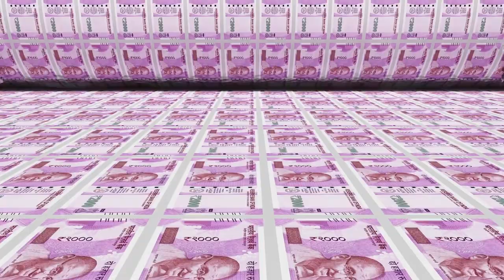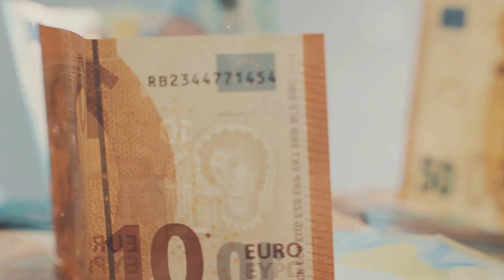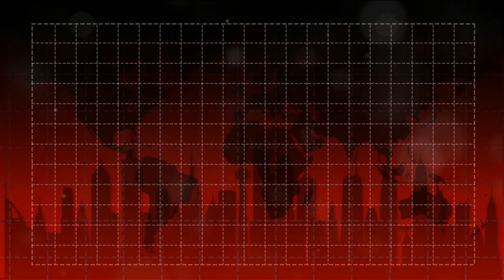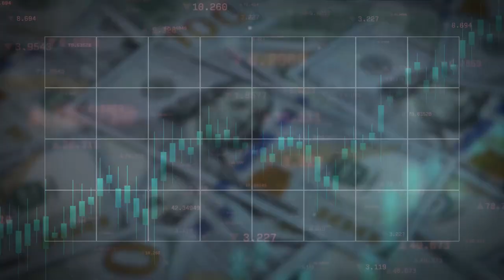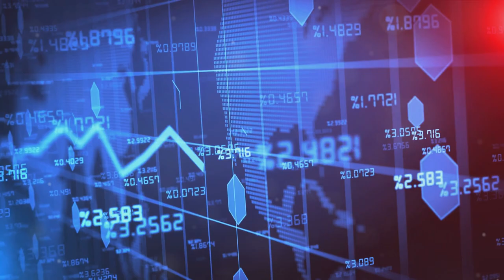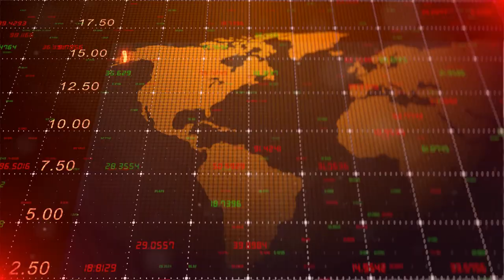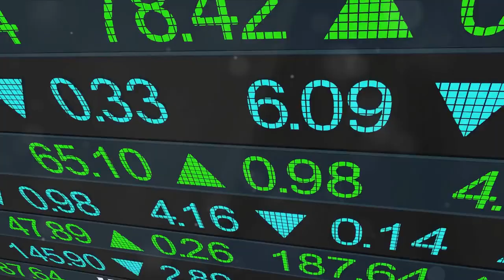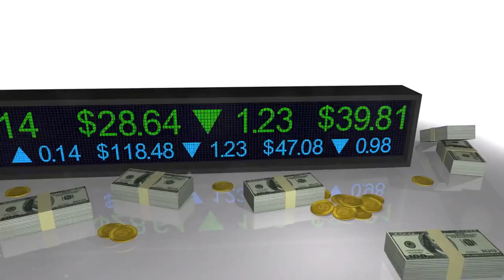The Wealth Gap: How Central Banks & Inflation Fuel Inequality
💰 Ever wonder why the rich keep getting richer while the poor struggle to catch up? In this video, we delve into the complex relationship between central banks, inflation rates, and appreciating assets, and how these factors contribute to widening wealth and income inequality. We’ll explore how these economic dynamics disproportionately benefit the wealthy, leaving the poor further behind. 📉🏦

Join the conversation in the comments below and share your thoughts on how we can address the growing wealth gap.